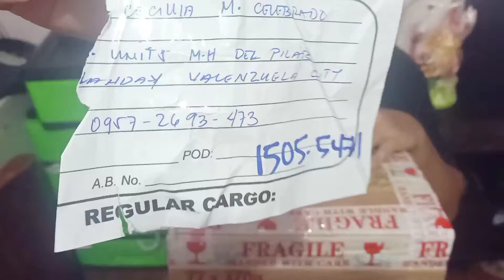UNBOXING FREE PACKAGE "LUCKY DWARF'S"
hello guys may magpadala na Amman samin Ng free package pampaswerte na lucky dwarfs...Sobrang swerte nga sya nungbdumating samin may BIGLAANG perang dumating.